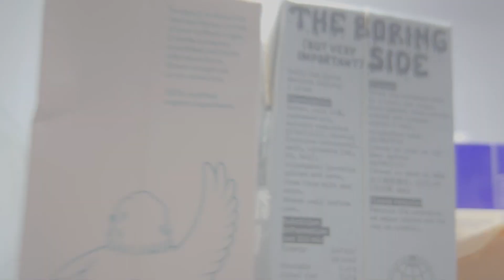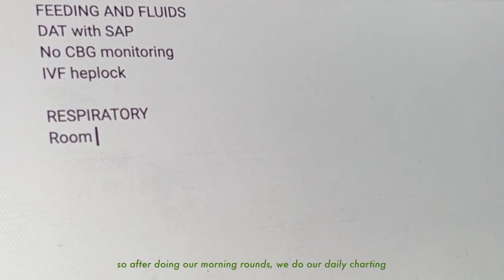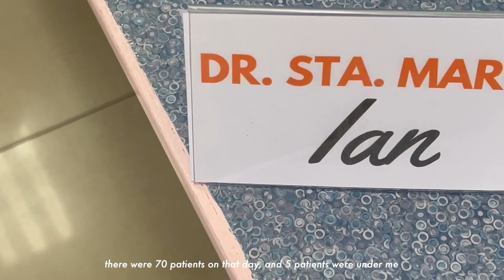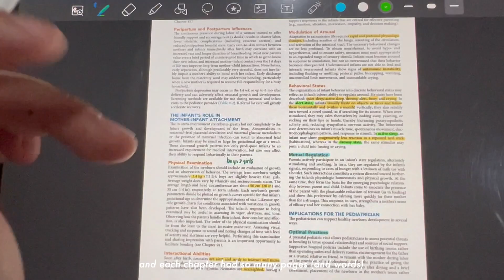Busy Days in My Life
Hi guys! I am sharing with you how life is as a resident doctor, and how days are in the hospital
This video will give you a better understanding of what it's like to be a doctor and help you to appreciate the sacrifices they make on a daily basis. From getting up early to dealing with responsibilities as a doctor. It covers everything you need to know about the challenges and rewards of serving as a doctor.

sub count: 78.8K, let's get to a 100K this year!